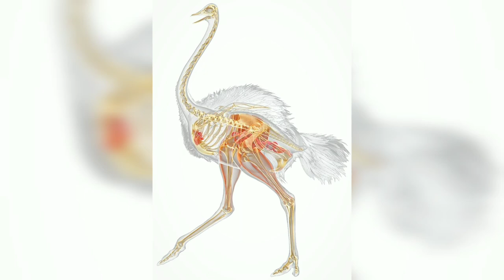Largest flightless bird | Riding ostriches | information about ostrich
Largest flightless bird
Riding ostriches
Information about ostrich
Species of ostriches
Amazing facts about ostrich
Body language of ostriches
Colours of ostriches